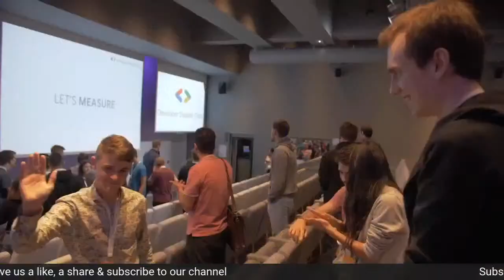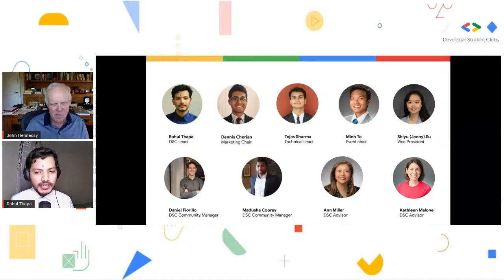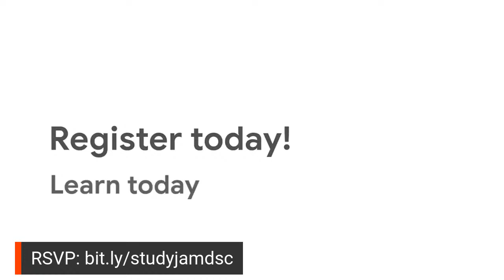Fireside Chat with Dr. John Hennessy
Join us for an hour session with Alphabet Chairman John Hennessy on October 14th, 2020 at 7:00 PM EST.

We will discuss his journey from being a tech entrepreneur to Stanford president, as well as his role as Chair of Alphabet, the parent company of Google.  Dr. Hennessy is an alumnus of Villanova University and will share his experience as a student and advise current students.
We encourage you to submit your questions via Twitter, YouTube, or Instagram with AskDrHennessy prior to the event to be featured. We encourage you to use this format (both for video, and text)
“I am  from (your school name), studying  and my question is (such and such)”

Keep it short and simple

About Dr. John Hennessy

John Hennessy is the Chairman of Alphabet Inc., the holding company which contains Google and its former subsidiaries, such as Waymo and X. Nicknamed “the godfather of Silicon Valley”, Dr. Hennessy has been one of the leaders of the computing revolution over the past forty years.

Dr. Hennessy earned his Bachelor’s degree in electrical engineering from Villanova University in 1973 before completing both master’s and doctoral degrees in computer science at Stony Brook University. In 1984 he co-founded MIPS Computer Systems to develop high-speed computer processors, and in 1992 the company sold for $333 million.

Afterward, Dr. Hennessy led the Stanford computer systems laboratory. He rose rapidly, becoming dean of the school of engineering in 1996. In 2000, he became the tenth president of Stanford University. After stepping down as president of the university, Dr. Hennessy co-founded the Knight-Hennessy Scholars program, where he became the inaugural Shriram Family Director of the program in September 2016. Knight-Hennessy Scholars program sponsors brilliant students around the world to complete their graduate studies at Stanford. In 2017 he won the prestigious Turing Award for his contributions to computing, and today he continues to improve the world through technology as he helms Alphabet.